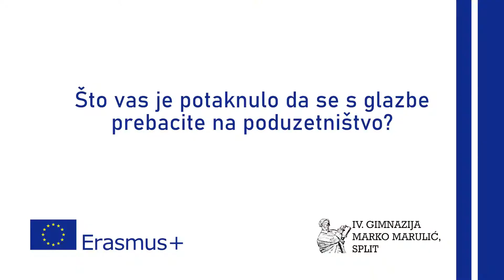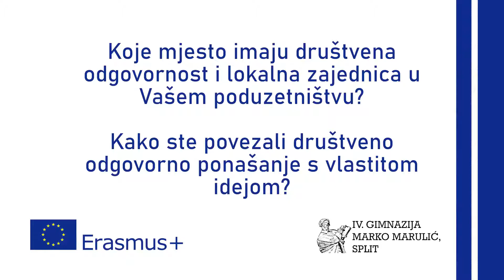Intervju: Marinko Biškić - Erasmus+ European StartUp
Učenici su u sklopu Erasmus+ European StartUp projekta o poduzetništvu intervjuirali Marinka Biškića - osnivača "Nadaline".